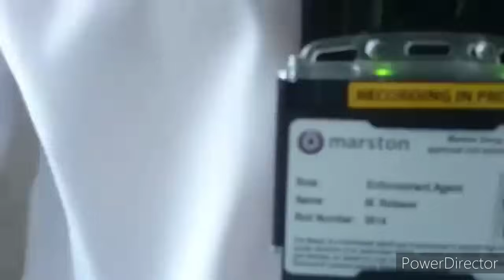TV LICENSE - NO WARRANT NO ENTRY id refusal I don't answer questions UK AUDITS